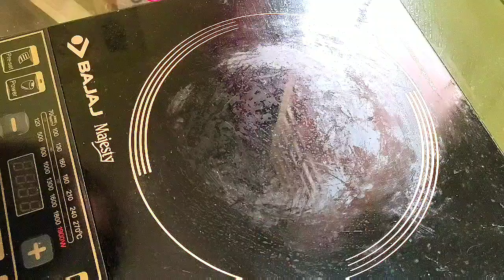Rusk custard|simple dessert recipe|quick recipe.